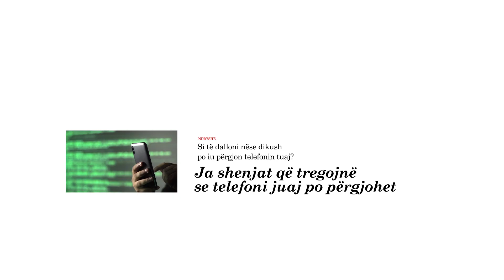Lajmi i vërtetë shqip - Gazeta Shqip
Lajmi mund të jetë i mirë, ose jo, (ose po)...

Mjafton që të jetë i vërtetë...

Pavarësisht se për çfarë flet...